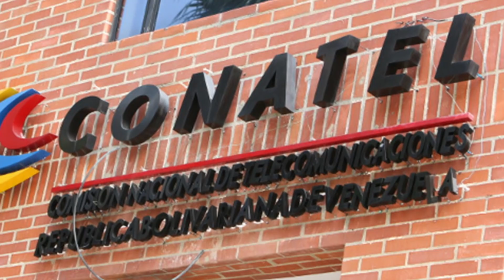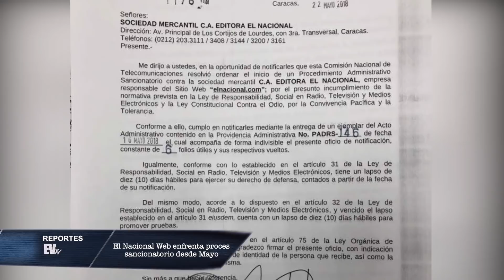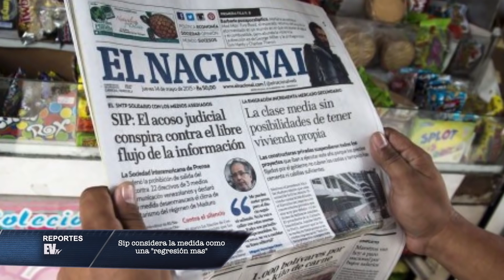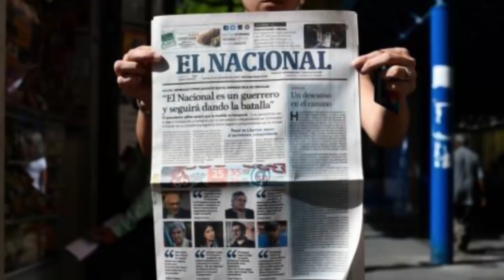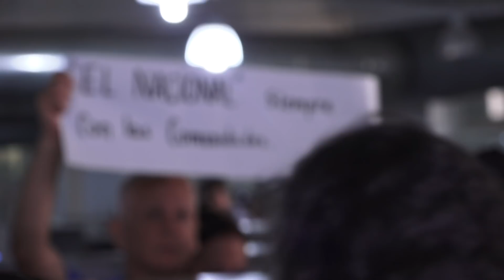El Nacional Web enfrenta proceso sancionatorio desde Mayo - Reportes EVTV - SEG 02